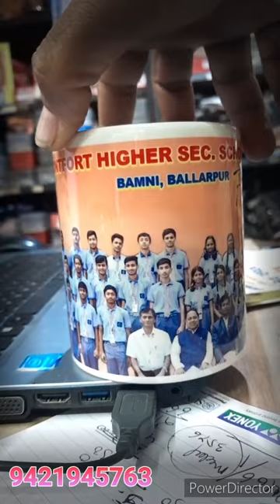Customize mug | photo Printed mug | Ceramic Mug